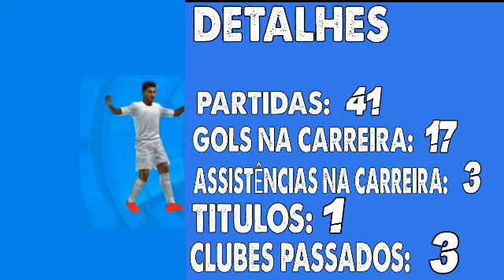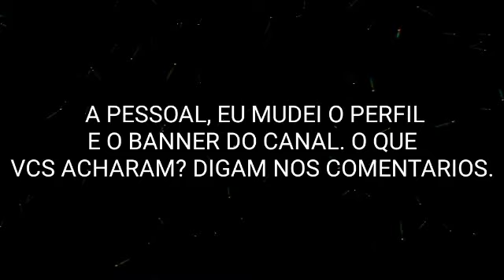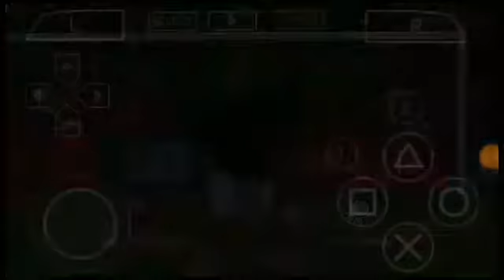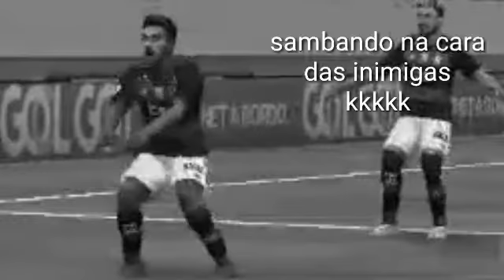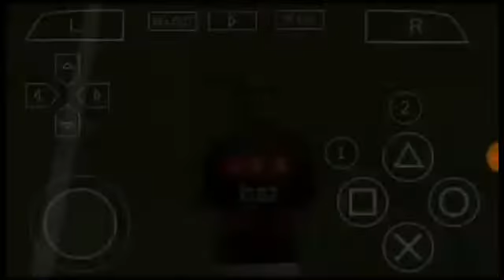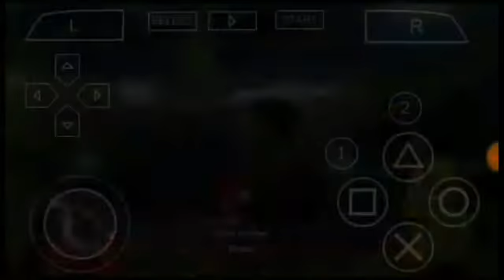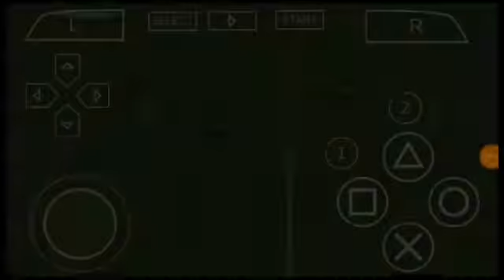Começa a segunda Temporada!!!! [ # Rumo Ao Estrelato ]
SALVE PESSOAL BELEZA?

📡Compartilhem meu canal para seus amigos que gostam de games de futebol e etc.

📐THUMBMAKER: KAUÃ.M

ENTÃO É ISSO VALEU FALOU E FUUUUIIIIII.